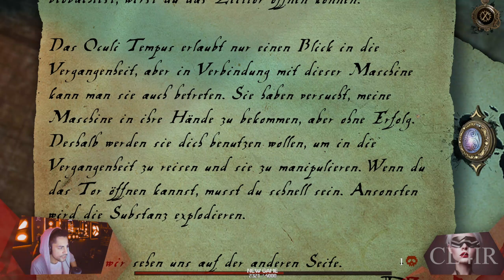It's MYSTERYFOX-TIME! | THE HOUSE OF DA VINCI 015: Zeitmaschinen-Chaos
Ich bin Fox und in dieser Episode versuche ich, die Zeitmaschine in “House of Da Vinci: Episode 1” endlich zum Laufen zu bringen. Nach stundenlangem Rätseln, kniffligen Herausforderungen und unzähligen Fehlversuchen scheint es unmöglich, dieses komplizierte Gerät zu bedienen. Doch ich gebe nicht auf und kämpfe mit aller Kraft gegen die Verzweiflung. Mit eurer Hilfe und meinem unbändigen Willen schaffen wir es, das Rätsel zu lösen!

// Das Spiel
Titel: The House of Da Vinci
Genre: Abenteuer, Indie, Strategie
Entwickler: Blue Brain Games
Publisher: Blue Brain Games
Veröffentlichung: Nov. 2017

// Specs
Intel i9-9900K

// Social-Network
Folgt anaerobFOX!